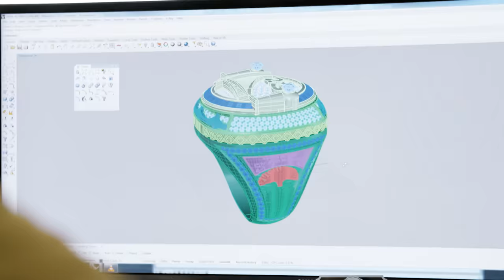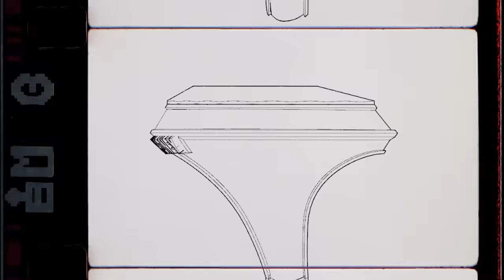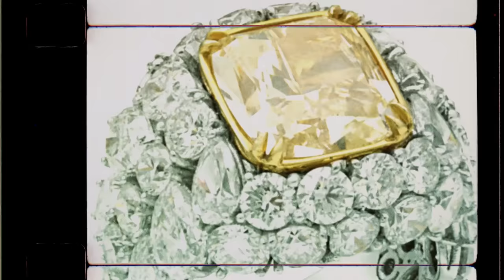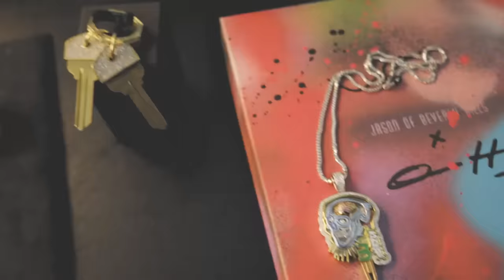Expert Jeweler Jason of Beverly Hills Shows Off His Insane Jewelry Inventory | GQ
Jason Arasheben, the CEO of Jason of Beverly Hills, is the jeweler to some of the biggest stars out there. Join him as he shows off some of the jewels of his collection (no pun intended), from his one-of-a-kind $5M (that's right) 30 karat diamond that will soon be placed in a men's pinky ring to the championship rings he designed for the 2017 and 2018 Golden State Warriors.